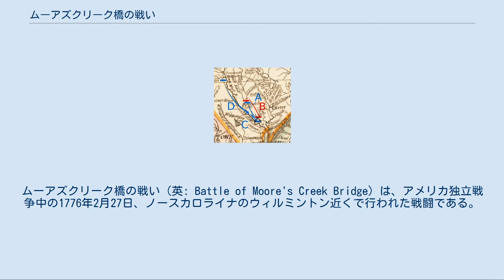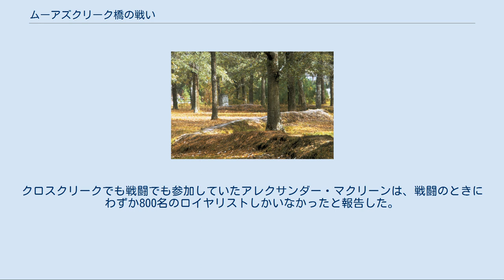ムーアズクリーク橋の戦い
ムーアズクリーク橋の戦い（英: Battle of Moore's Creek Bridge）は、アメリカ独立戦争中の1776年2月27日、ノースカロライナのウィルミントン近くで行われた戦闘である。
ノースカロライナ植民地のパトリオット（独立推進派）がスコットランド系のロイヤリスト（英国王忠誠派）に勝利した結果、アメリカ独立のための政治的支援体制が確立し、その軍隊への徴兵数を増すことになった。
 ノースカロライナ植民地におけるロイヤリストが地元から徴兵する動きは、レキシントン・コンコードの戦いの報せが入った時から始まり、同じようにパトリオットの方も大陸軍と民兵隊の組織化を始めた。
1776年1月、イギリス軍がこの地域に遠征を計画しているという報せが入り、総督のジョサイア・マーティンはその到着に合わせてロイヤリストの民兵隊を結集させるよう命令した。
パトリオットの民兵と大陸軍の部隊がその合流を阻止すべく動員され、幾つかの経路が封鎖されたので、装備がお粗末なままのロイヤリストは、ウィルミントンから約18マイル (29 km) 北のムーアズクリーク橋でパトリオットの部隊との衝突を強いられた。
 2月27日早朝に行われた短時間の戦闘で、スコットランド系のロイヤリストが刀を振りかざし橋を渡って突撃したが、マスケット銃の一斉射撃に遭った。
ロイヤリストの指導者1人が戦死し、その他捕虜になった者も多く、全軍が散り散りになった。
その後の数日間多くのロイヤリストが逮捕され、それ以上徴兵しようという動きを封じた。
その後ノースカロライナ植民地が軍事的脅威に曝されたのは1780年になってからであり、1781年にイギリス軍のチャールズ・コーンウォリスがこの地域でロイヤリストを徴兵しようとしても、ムーアズクリーク橋の戦いに関する記憶とその後の動きによって動けなくなっていた。
 1775年初期、13植民地の中で政治と軍事の緊張が高まり、ノースカロライナ植民地の総督ジョサイア・マーティンは、ノースカロライナ内陸部に入っているスコットランド系開拓者と、同調的な世直し党（当初は腐敗した植民地管理に対抗した集団）、および海岸部で不満を抱いているロイヤリストと結びつけて、大規模なロイヤリスト軍を構築し域内のパトリオット同調者に対抗させようとした。
マーティンはロンドンに1,000名徴兵の許可を請願して拒絶されたが、ロイヤリストの支援を糾合する動きを続けた。
 これと同じ頃、スコットランド出身のアラン・マクリーンが北アメリカ中でスコットランド系ロイヤリストを徴兵する許可を国王ジョージ3世に働きかけて成功していた。
4月には、北アメリカに住む退役したスコットランド系兵士を徴兵して、ロイヤル・ハイランド移民隊と呼ばれる1個連隊の結成許可を王室から取得した。
そのための1個大隊はニューヨーク、ケベックおよびノバスコシアの各植民地を含む北方の植民地で徴兵することとし、2つめの大隊は数多い元兵士が土地を与えられているノースカロライナなど南部の植民地で徴兵することとされた。
マクリーンは6月にトマス・ゲイジ将軍から任務を与えられた後、6月17日に行われたバンカーヒルの戦いにも参戦した古参士官のドナルド・マクロードとドナルド・マクドナルドを南部に派遣して、そこでの徴兵活動を推進させた。
これらの徴兵担当者は、有名なジャコバイトのヒロイン、フロラ・マクドナルドの夫であるアラン・マクドナルドが既に北アメリカで活発に徴兵活動を行っていることにも気付いていた。
徴兵担当者がノースカロライナのニューバーンに到着したことで、現地の安全委員会の委員は疑念を抱いたが、彼等を逮捕することまではしなかった。
 1776年1月3日、マーティンはヘンリー・クリントン将軍の指揮で2,000名以上の部隊が南部に派遣される計画があり、その到着は2月半ばに予測されていることを知った。
マーティンは徴兵担当者達に徴兵した兵士を2月15日までに海岸部まで送ることを期待しているという伝言を送り、アレクサンダー・マクリーンにはその地域での協調行動を取らせるためにクロスクリーク（現在のノースカロライナ州ファイエットビル）に派遣した。
マクリーンはマーティンに5,000名の世直し党と1,000名のスコットランド出身者を組織し装備させられるという楽観的な報告を行った。
 2月5日に世直し党とスコットランド系の指導者がクロスクリークで会合した時に、そ...